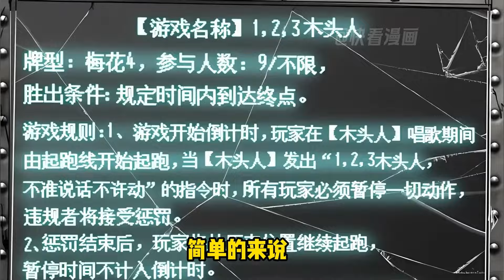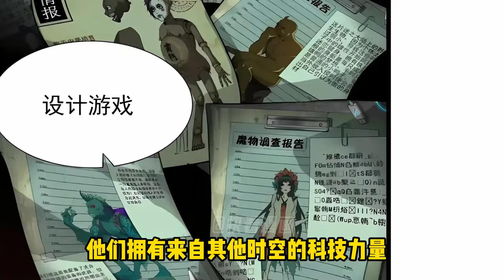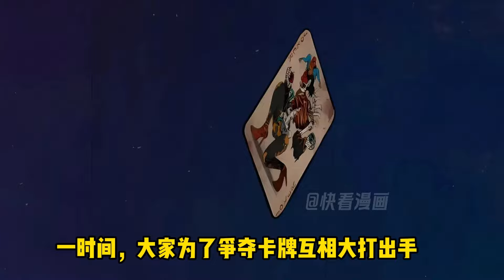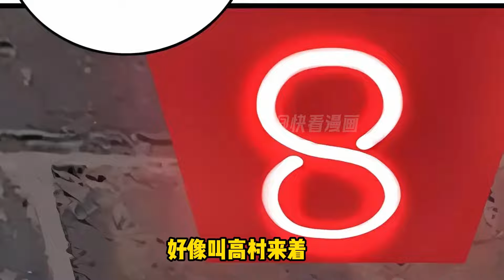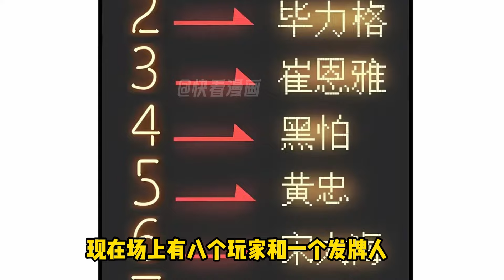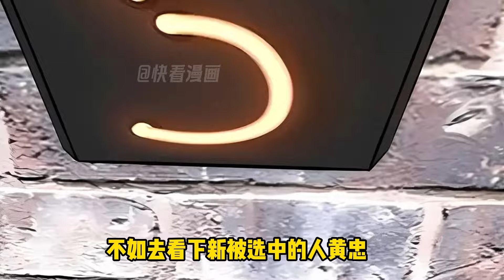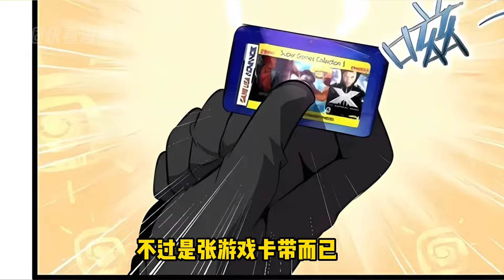【一口气看爽】《欢迎来到极乐世界》男主意外死亡来到弥留之地，想要回到现实世界，只能完成黄泉之主发布的游戏！故事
男主意外死亡来到弥留之地，想要回到现实世界，只能完成黄泉之主发布的游戏！